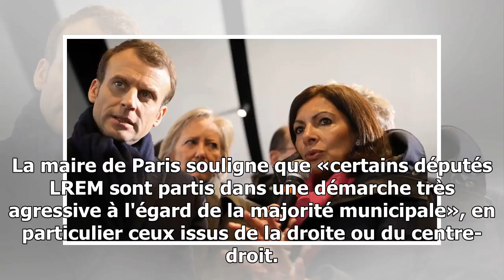Municipales 2020 : hidalgo veut porter «une candidature de coalition» à paris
LE SCAN POLITIQUE - Dans un long entretien à Libération, la maire de Paris confirme que les relations avec Emmanuel Macron se sont nettement apaisées, dans une «démarche de coconst...